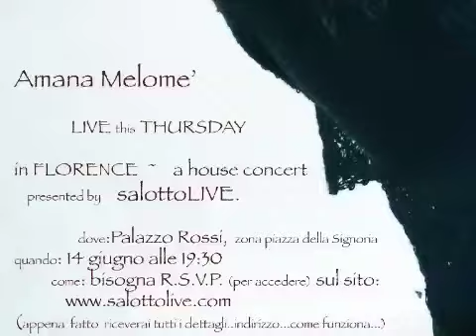Jack and Jill live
Amana performing at a Salottolive house concert in Florence
@ Palazzo Rossi